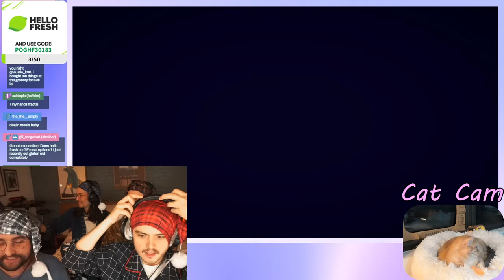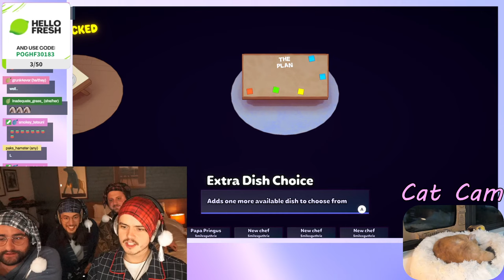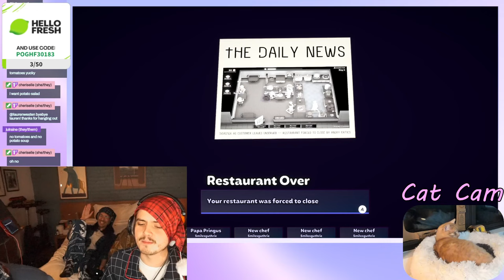PlateUp! Slumber Party | Computer Time With Miles (w/ Alex, Jonny + Elias)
Let's say hello to Hello Fresh. Special thanks to Pebblbrained for the thumbnail art. Original stream date: 19th January 2023